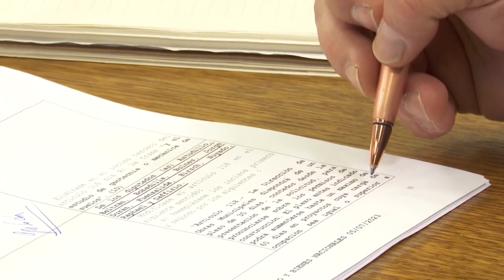Avanza proyecto que modifica ley General de Urbanismo y Construcciones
La comisión de Vivienda, Desarrollo Urbano y Bienes Nacionales continuó con la discusión particular del proyecto que modifica la ley General de Urbanismo y Construcciones en materia de plazos y sanciones por incumplimiento.